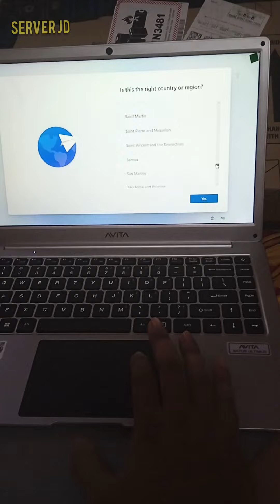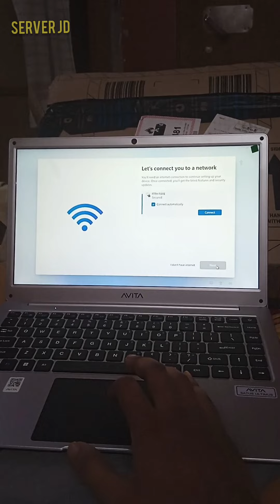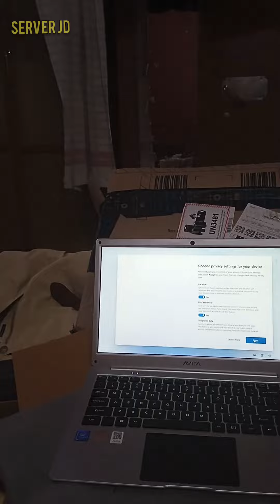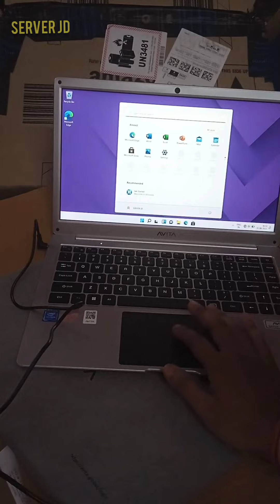Unboxing of AVITA from AMAZON